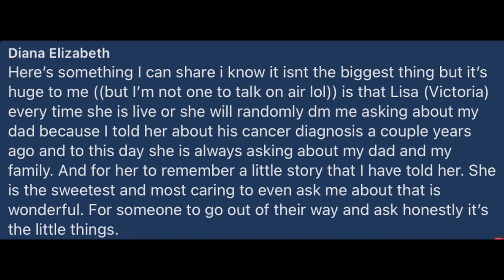Wrestling with Positivity 4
Welcome to a Special Edition of Wrestling with Positivity part 4. We wanted to focus on all the positivity that happens in the Wrestling world. With being podcasters and working behind the scenes we get to hear and see different outlooks of what happens.  Photos with kids, Wrestlers showing up at Birthday parties, Special moments sharing with Family.   In this episode you will see stories from Wrestlers, Fans, Promoters and so much more.  Hope you enjoy!